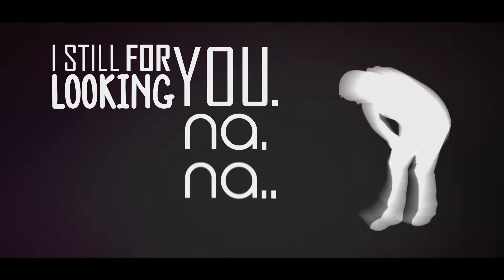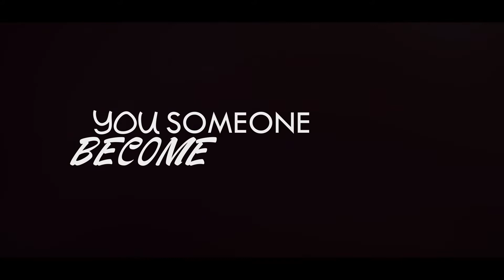Ryan Julian & Prasgs - Let Me Go ( Official Lyrics Video )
Hello, This song is single from my side project with my friend and we trying to make some music and after that we make it. " Let Me Go ."
and released by Spinach Records in " LOKAL ITU KEREN EP part 1 ".

Find me on :
Instagram.com/prasgs
Twitter.com/prasgs

And also Ryan Julian too :
Instagram.com/ryanjulian_
Soundcloud.com/ryanjulianmusic